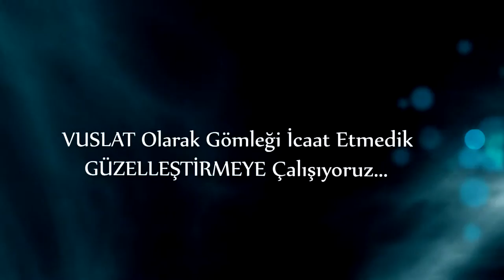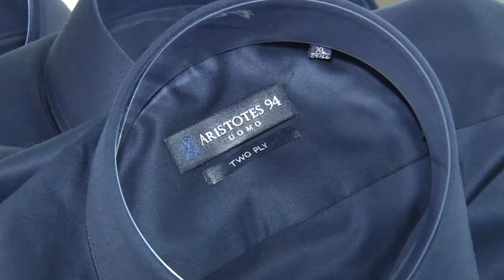Vuslat Gomlek Tanitim Filmi